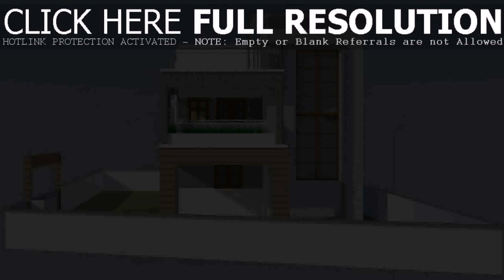Low Cost House Designs In India (see description) (see description)